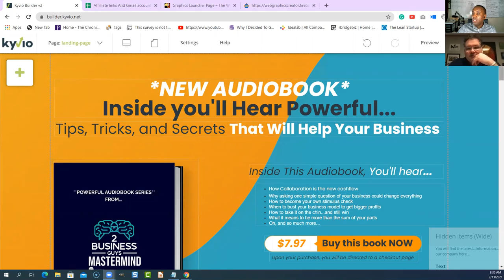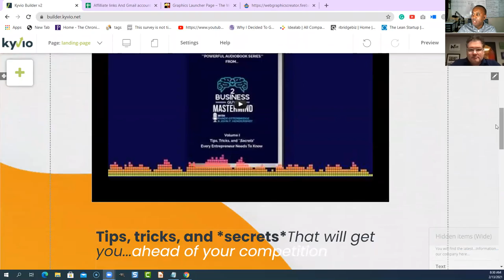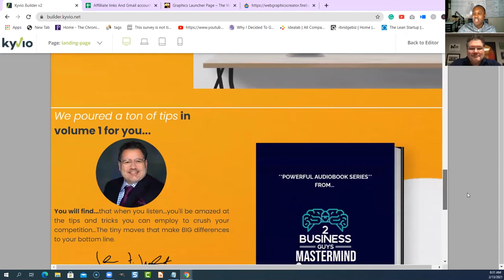Are You Playing Too Small In Your Business?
Are you playing too small in your business finds The 2 Business Guys Masterminding on ways to get you to think and play big (even if you are just starting out).

Grab a powerful mix of products and services to help put money in your pockets.

Learning while leading

The NEW book by the masterminds